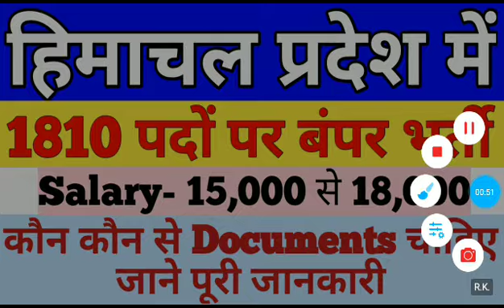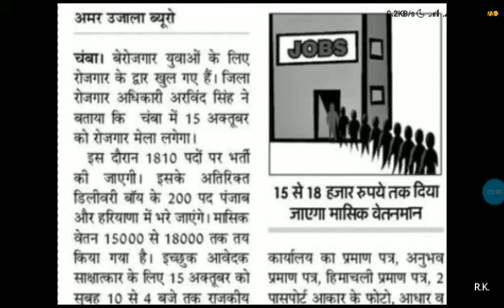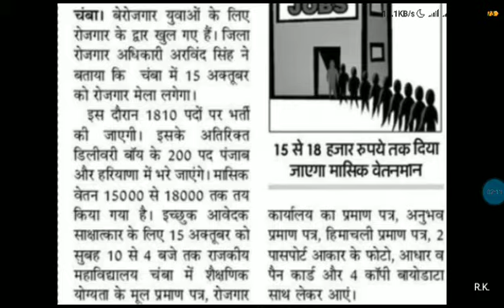हिमाचल प्रदेश में 1810 पदों पर बंपर भर्ती कब और कहां होगी भर्ती जाने पूरी जानकारी | HP jobs 2019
Himachal Pradesh 1810 posts recruitment 2019
Himachal Recruitment 2019
Himachal updates
Himachal Pradesh

Thanks